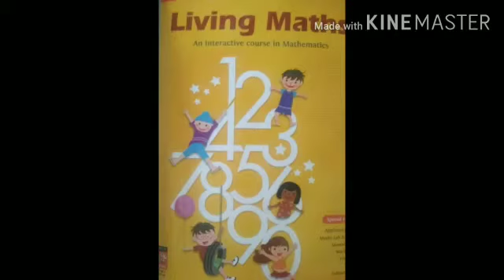Class 3rd /Subject Maths